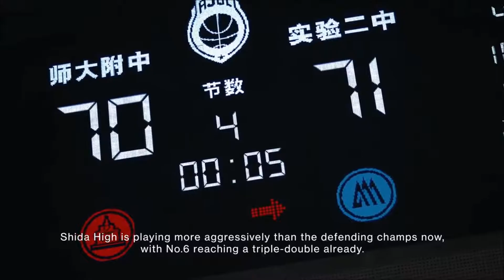WORK HARD. PLAY HARD || BASKETBALL